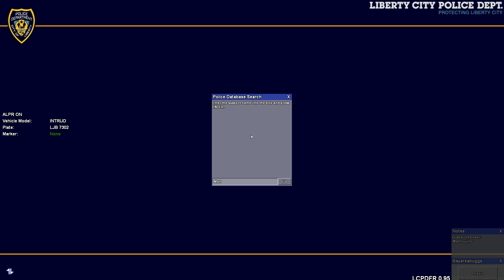GTA IV LCPDFR MP #98 - Featuring Cody!